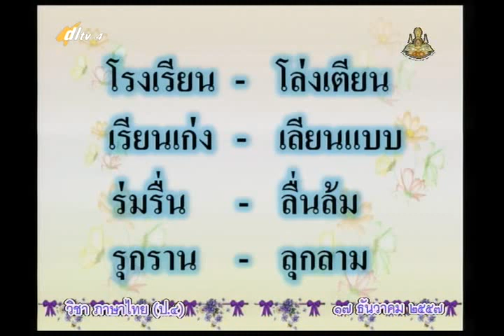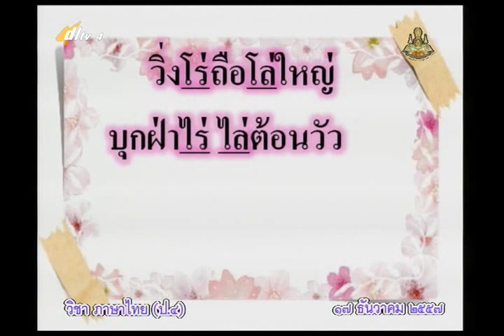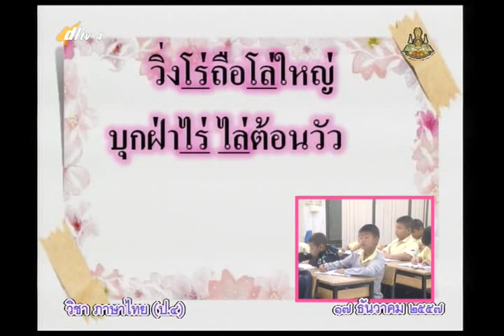035B+4171257+ท+คนที่มี ร,ล เป็นพยัญชนะต้น+thaip4+dl57t2